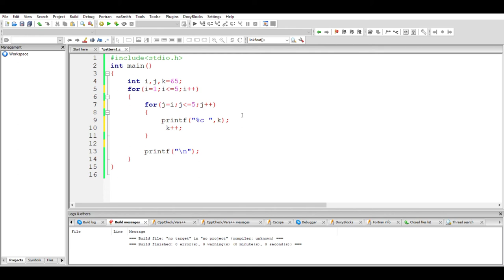Alphabet pattern printing in C | character pattern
This is the continuous part of previous video.